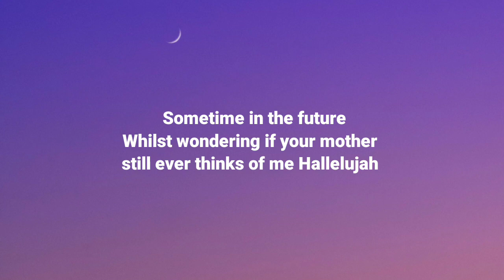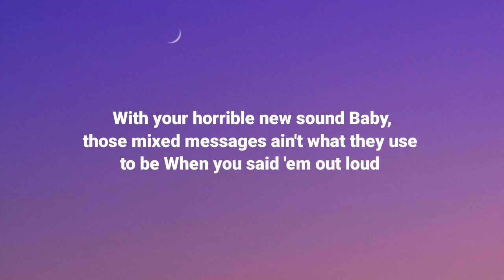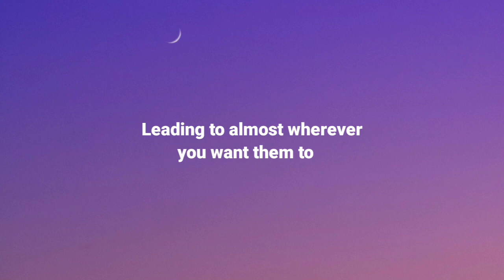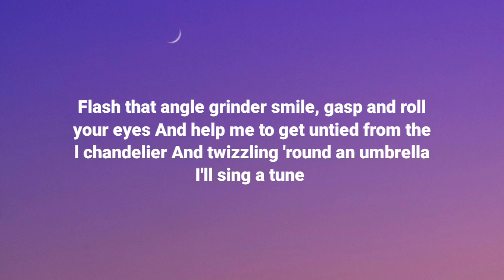Arctic Monkeys - Sculptures Of Anything Goes (Lyrics)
Hello friends welcome back to another video! Have an amazing day

Tag🔖